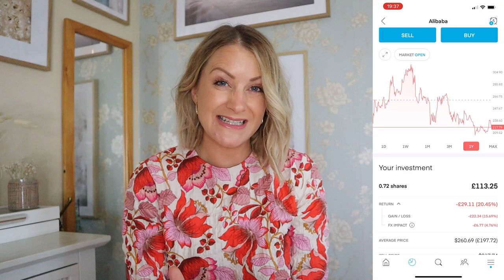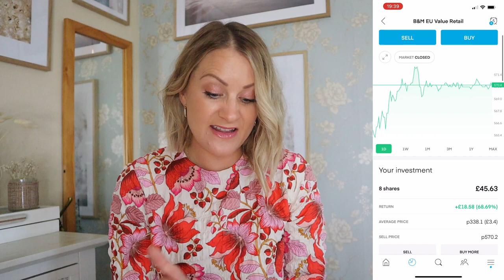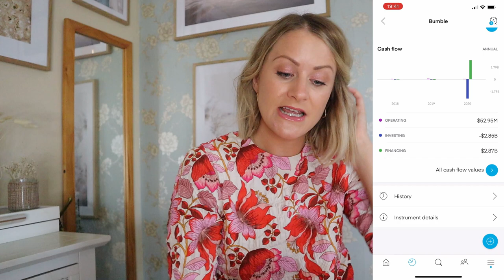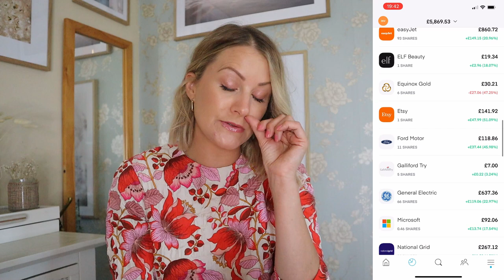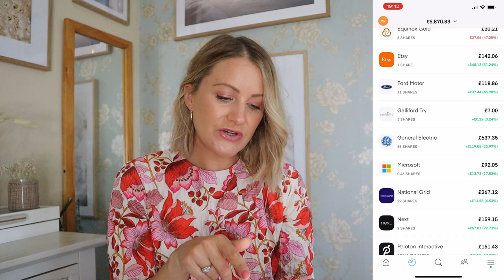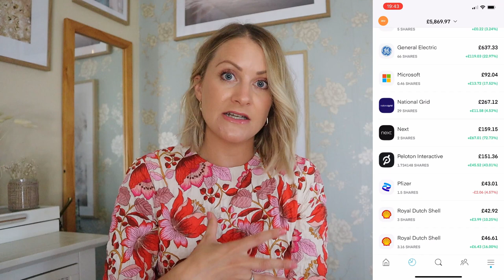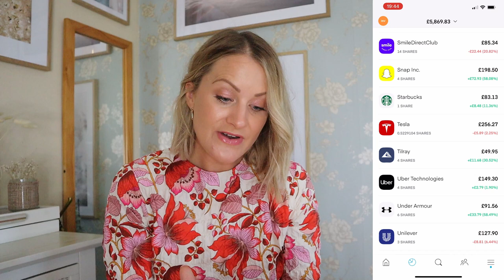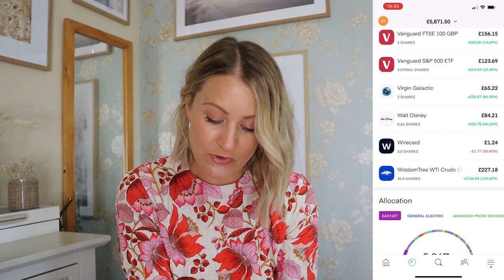My Investment Portfolio UK: Top Tips & My Full Portfolio Of What I’ve Invested! With Mama FurFur!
I'm up 16%! I'm sharing my full investment portfolio as of July 2021 and sharing how much I have invested and how much each share has made me over the past year, plus top tips to get you started as a beginner to investing!

- check Jen's channel out and leave her a comment to let her know you came by! I think you'll love her channel, all about how to make money, passive incomes, investments and more!

I hope these tips are helpful if you're new to investing - these beginner's tips for investing should also help - lots of tips for investing

This is my Trading 212 full portfolio, if you would like to hear about my eToro investment portfolio or my Freetrade full portfolio then please let me know in the comments, I could also do a video on my Vanguard portfolio too if you're interested!

My website has a huge amount of resources which you can find